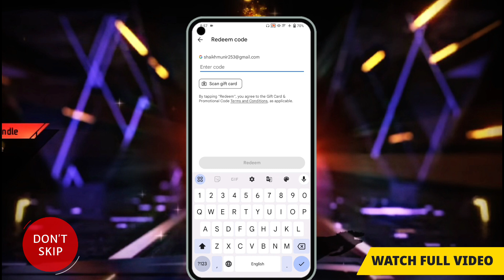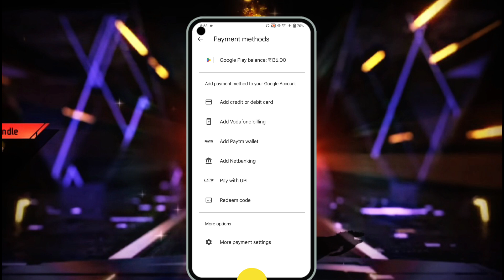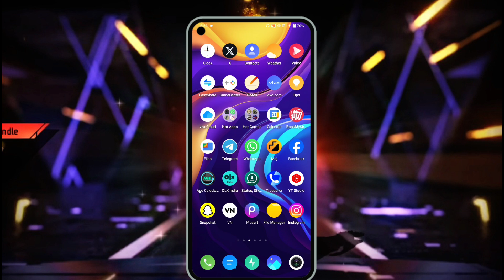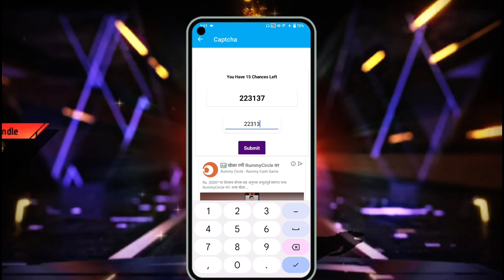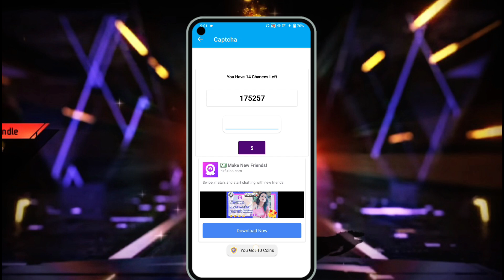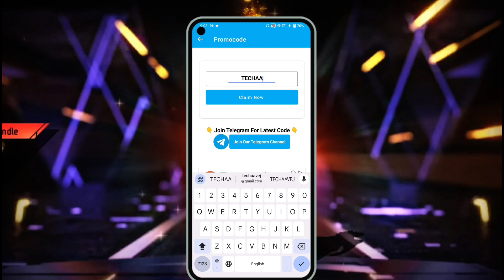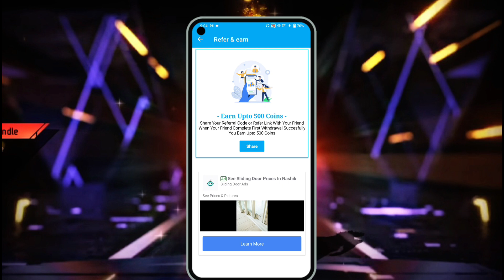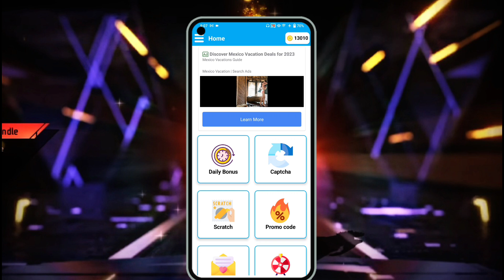₹1500 Free Redeem Code | Google Play Redeem Code Earning App